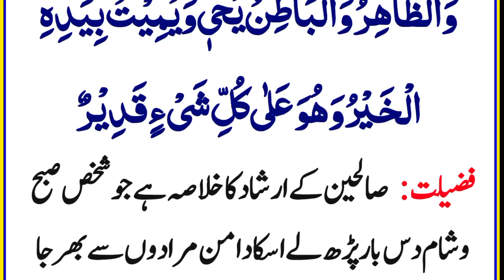Zamen Aur Asman Ki Kunjian | یہ کلمات آسمان اورزمین کی کنجیاں ہیں